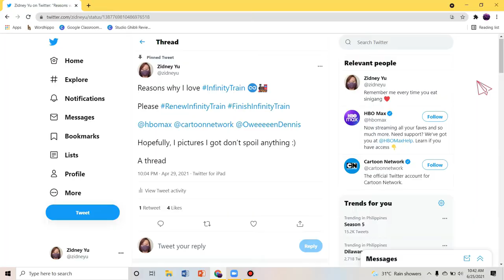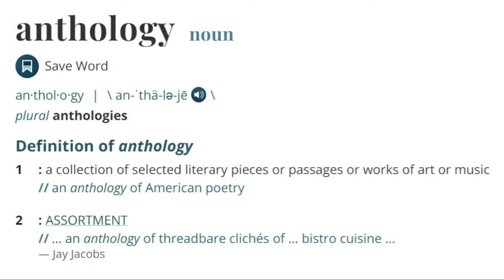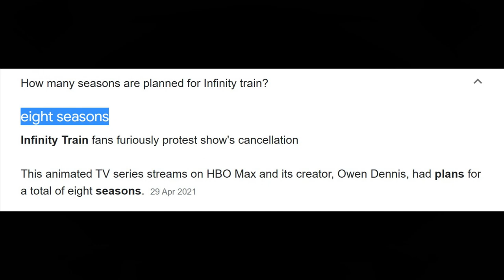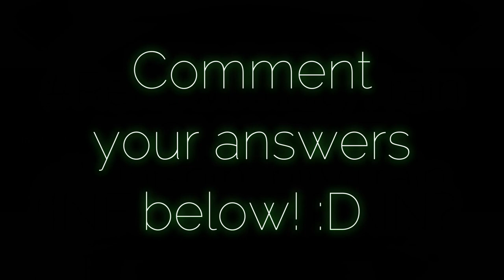Reasons Why I Love Infinity Train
I still could not comprehend why Infinity Train was cancelled.

It had so much potential and it's sad to think that this wonderful show had to be cut short. :(

But I would still like to express my gratitude for Owen Dennis for creating this amazing series by listing down the things I love about Infinity Train.

Hope you will also watch this show! Thanks!